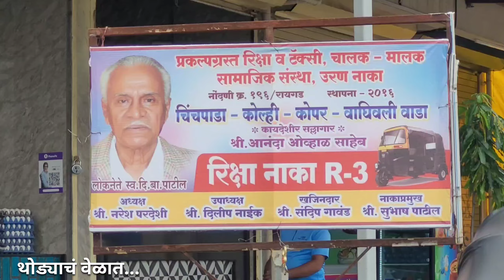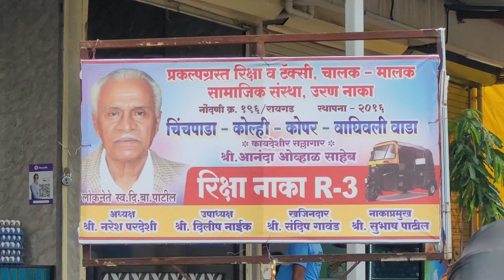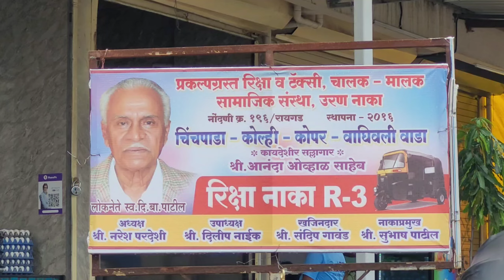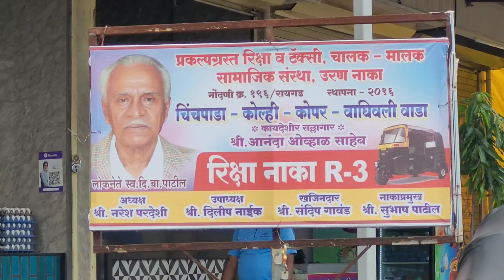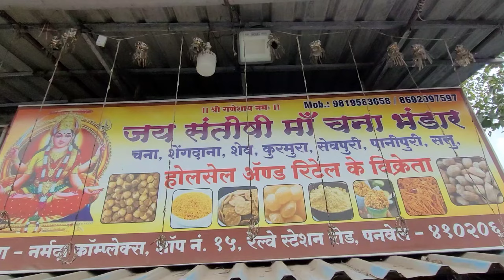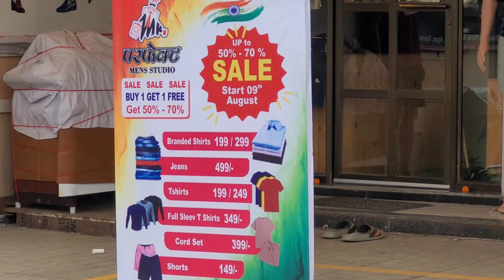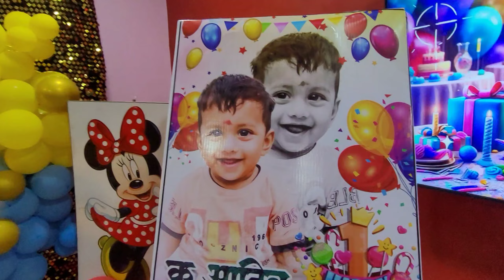नागपंचमी निमित्त गौरी मातेचे आगमन झाले | आदित बाळाचा पहिला वाढदिवस समारंभ | Sameer Patil Vlogs